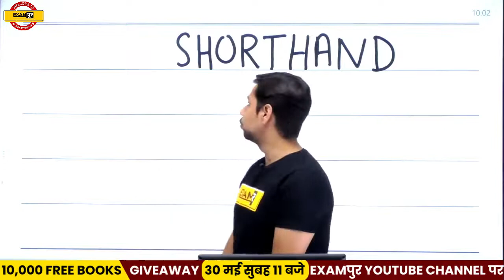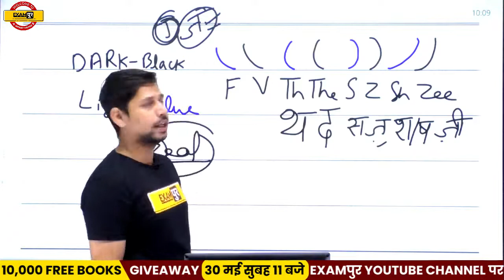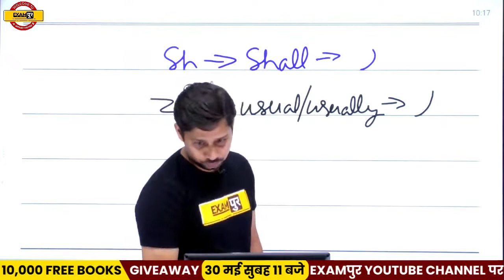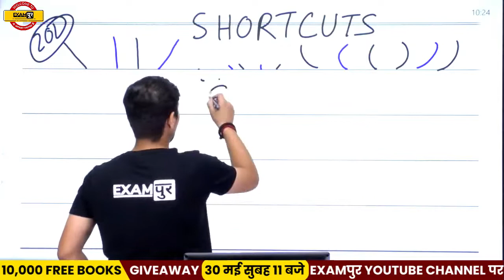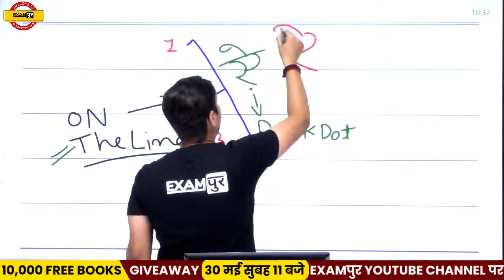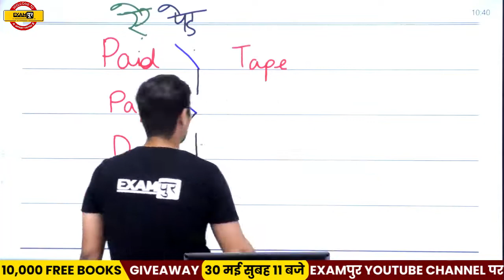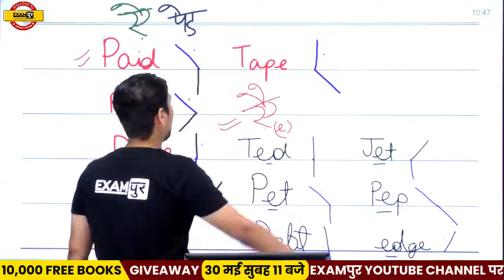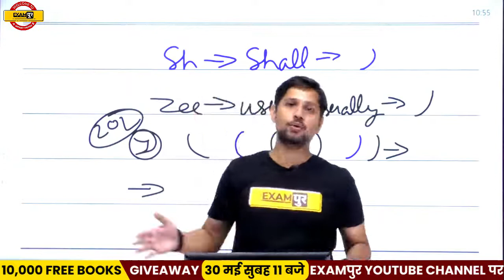Dsssb/Ssc Steno/Supreme/High Court |English Shorthand Class| Consonant and Shortcuts |By Rudra Sir|3